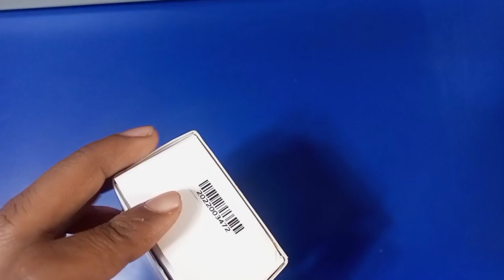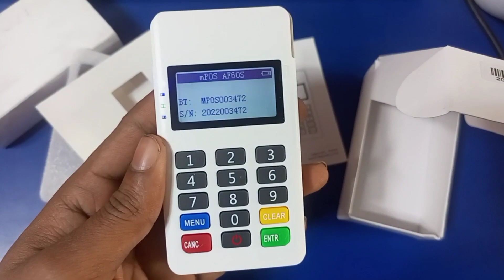Fino Payment Bank Update | Fino Payment Bank New Micro ATM | mPOS Machine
Fino mPOS/ATM Order Link :-
LINK 01 :

Fino Agent ID Create Call / Whatsaap (9:00AM To 7:00PM)